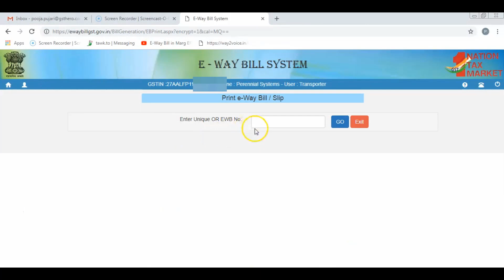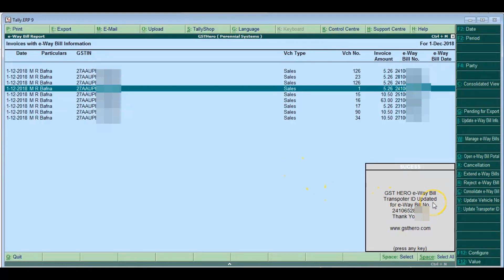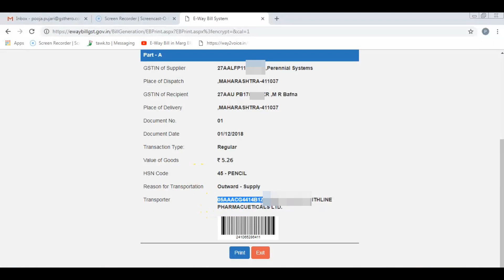E Way Bill In Tally (हिंदी) : Update Transporter ID in Tally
E Way Bill in Tally

This video will show you "How to generate E-Way Bill with GSTHero's E-Way Bill Tally Connector in just 1 click".

You will learn what is e invoicing under gst ? how to generate e way bill in tally? Video contains e way bill live demo, get detailed information related to e way bill, e way bill validity how to get e way bill online.

Tally connector will allow you to create E WAY Bills directly from Tally, with the ability to print them, all on a single click. Get more info on way bill detention, GST way bill.

GSTHero has a gst reconciliation report for GSTR 1 vs GSTR 3B GSTHero integrates two-way with Tally.

Newly registered taxpayers are shown how to claim their Input Tax Credit in a video. The GSTR 2A reconciliation can be completed within five minutes.

GSTHero TDL can be integrated with Tally Seemlessly within few clicks.